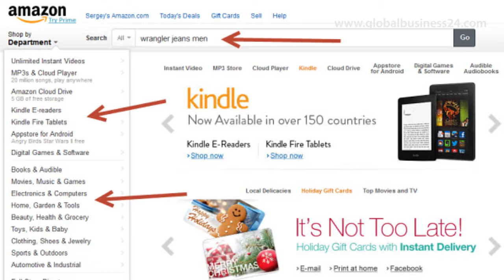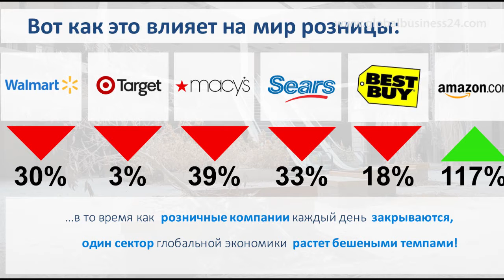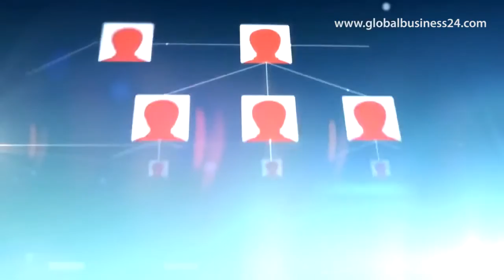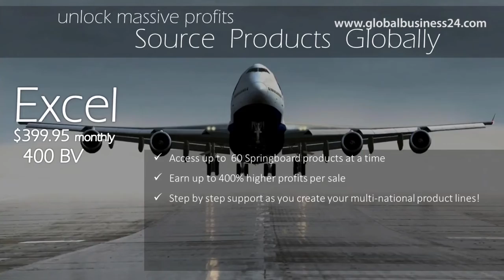Краткая ПРЕЗЕНТАЦИЯ INFINii ☜★☞ eBay, Amazon, Bonanza...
Ниша легального заработка в торговле.
Гибридная модель в электронной коммерции.
Автоматизарованный бизнес с Amazon.com, eBay.com, Alibaba.com...
Хотите, чтобы эти монстры торговли были у ваших ног и платили вамприличные суммы за перепродажу, и без вложений? Тогда будьте с нами, чтобы научиться зарабатывать от 100$ в день